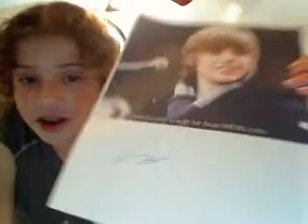Hius Justin Bieber